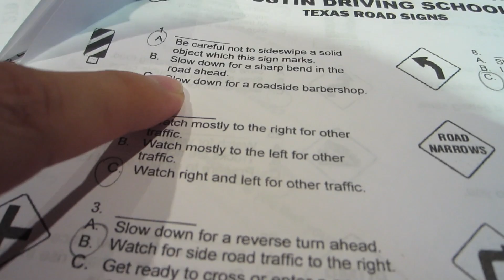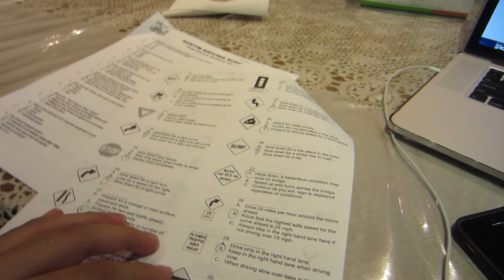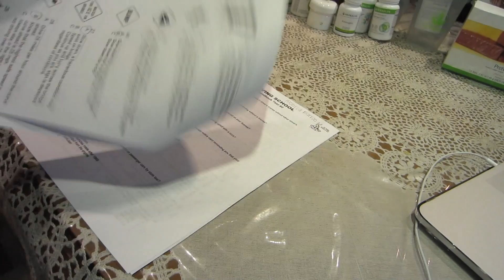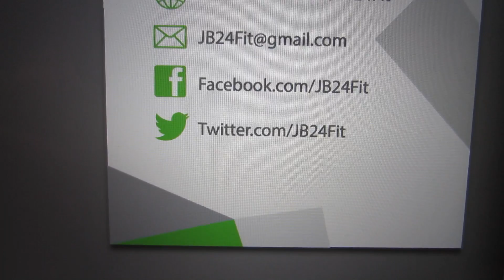HERBALIFE (VLOG #26)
► Start a change to a healthy lifestyle.